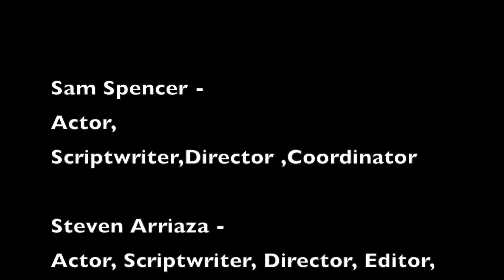OCPD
This video is about OCPD